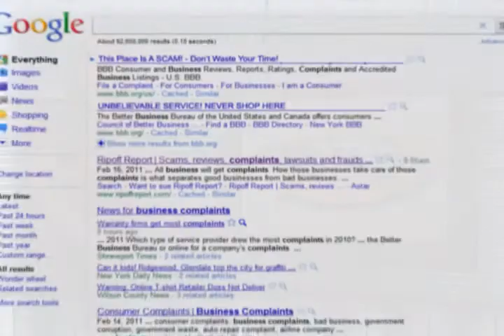JW Maxx Solutions Espanol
Top reputation management services company offers reputation defence